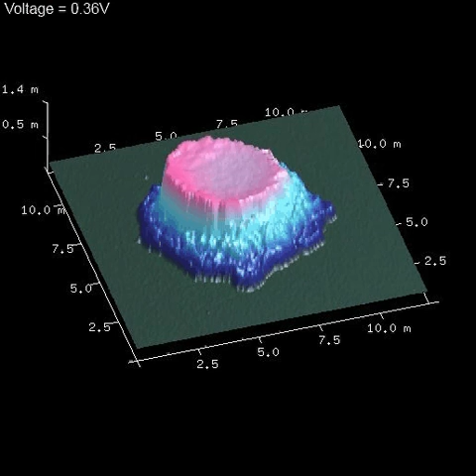AFM | Imaging of Volume Expansion of the SEI layer on a Si Anode | Bruker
Bruker AFM imaging of volume expansion of the SEI layer on a Si anode.